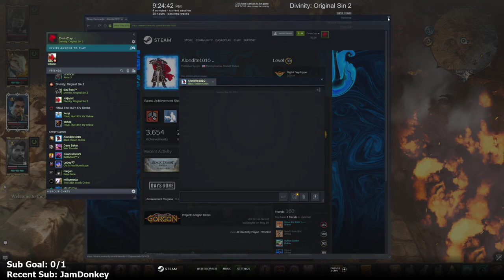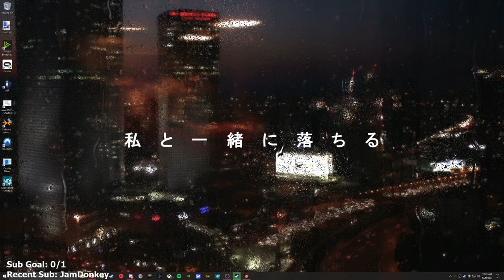Divinity: Original Sin 2 Coop - Part 12 - Let's Play